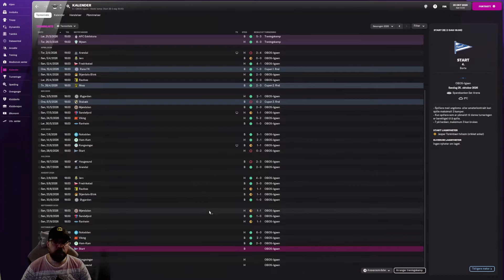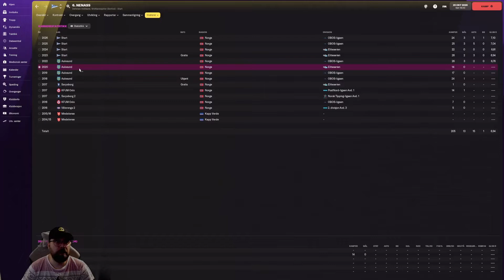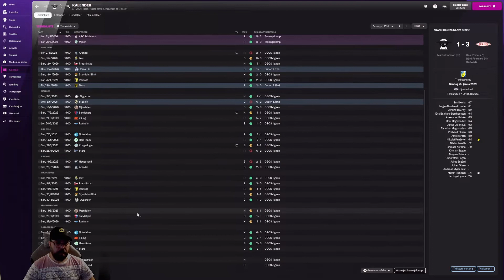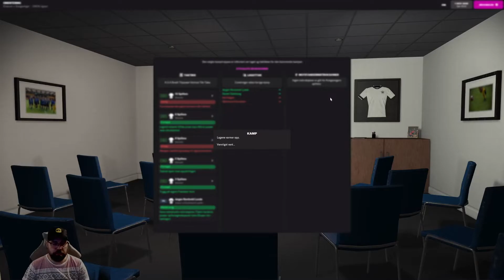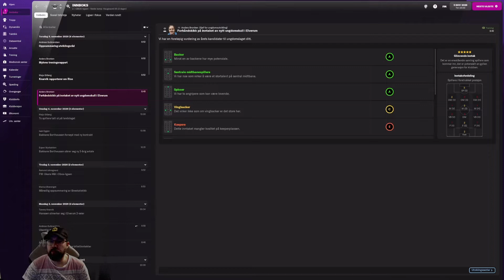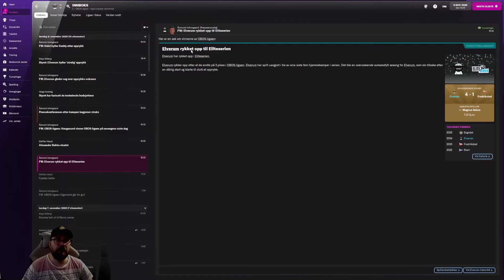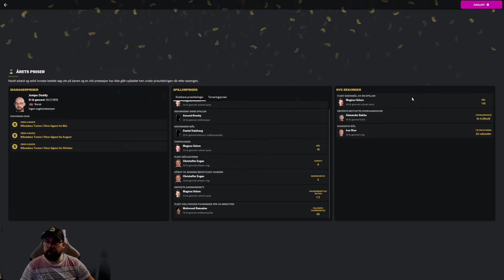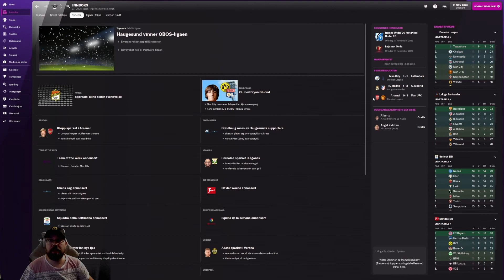FM22 YouthChallenge 30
Youth challenge hvor vi kun bruker home grown spillere fra Elverum
Hvor langt kan vi komme uten å få sparken?